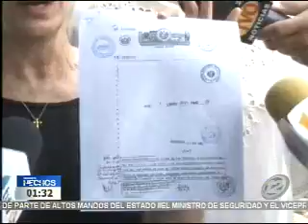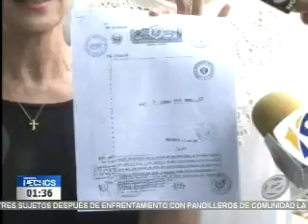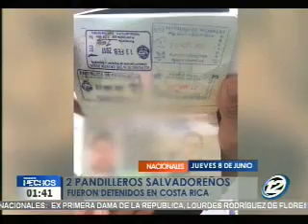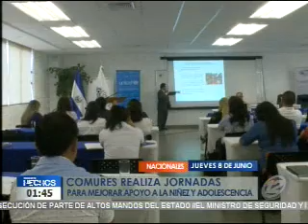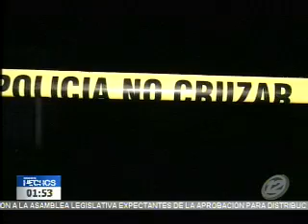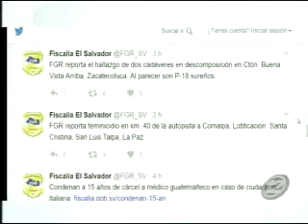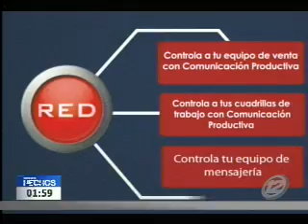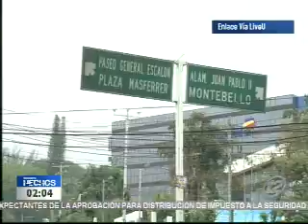Noticiero Hechos MD: Programa del 08 de junio del 2017